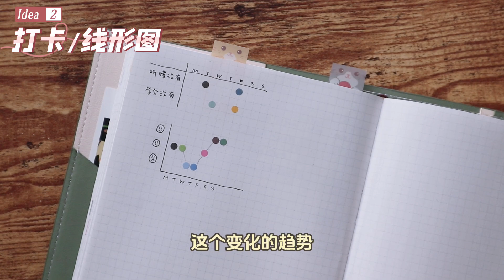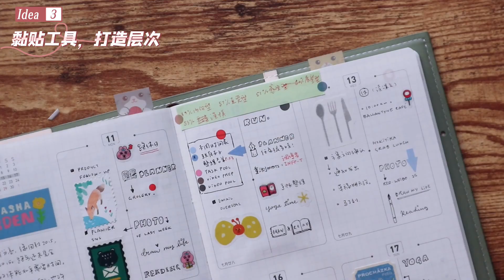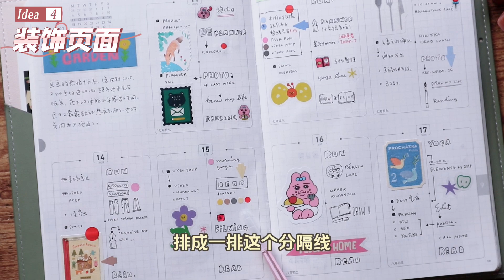请找出你闲置的圆点贴，点进这个视频！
点这里~

圆点贴，我不允许你的圆点贴还在吃灰！它那么好用！！
笔记📒
① 写列表
待办事项啊购物清单啊啥的，每一项前面贴一个，完成了之后做标记即可。这样会看起来特别干净整齐的同时也不失活泼可爱~

② 打卡/线形图
手帐上的打卡直接用圆点贴，层次感up，颜色活泼可爱，再也不怕荧光笔透纸。

③ 黏贴工具/打造层次感
在便利贴/票据/照片等的边上，贴点圆点贴，瞬间层次感有了，还会很好看！
无中生有：在胶带/贴纸/自己画的小画边上贴圆点贴，层次感拔地而起可谓无中生有！

④ 装饰页面
哪里空了贴哪里，和别的小素材一起装饰也行。有空贴一排圆点贴就是分割线。

⑤ 小标题/关键字
圆点贴贴一排，然后把你的小标题/关键字写在圆点贴上。很可爱的！

⑥ 高亮日期
如果是透明/半透明的圆点贴，直接贴在特殊日子的日期上即可。如果是不透明的，就贴了之后自己写一遍日期。

⑦ 书签
圆点贴贴在书页的侧面，合上书或者本子，会留出一条颜色，不多不少刚刚好。这样的书签能达到标注效果的同时，非常轻薄也不会冒出头来折到什么的。可谓是圆点贴的隐藏用法了！

好了，用起来！！！！

微博/微信公众号/B站/小红书：不是闷